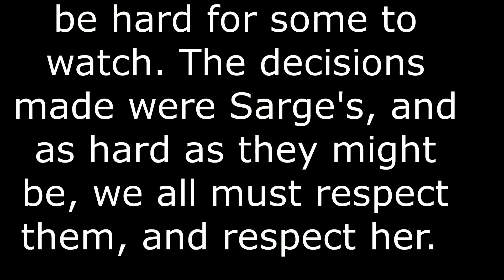Sarge's End of Life Decision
This was not an easy video to put out there. She has made her end of life decision, I know it will be hard for some to agree with, but we have to respect her choices. Thank you to everyone that has reached out with comments and prayers, we love you all.